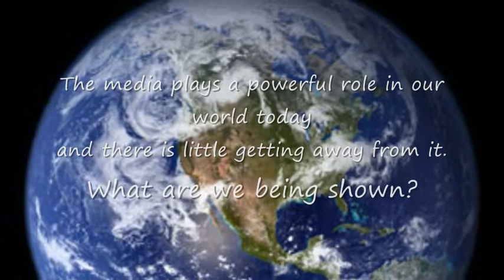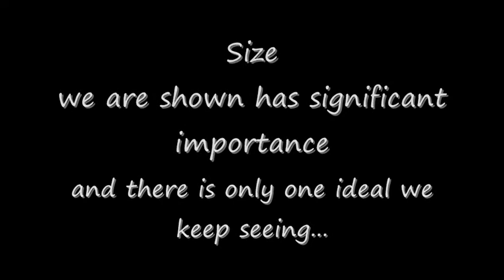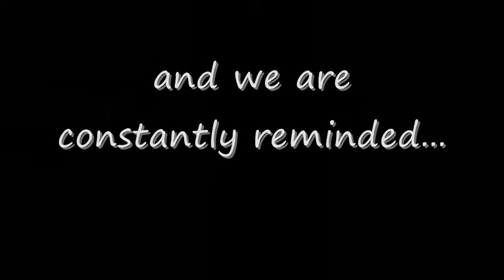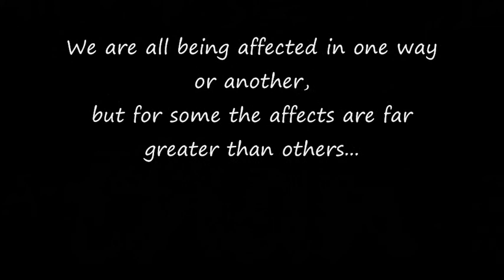Pro Anorexics are the result not the cause!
(WARNING: Could be triggering)
Alot of anger and hatred is placed upon pro anorexics, but where should the blame really be placed?
Where does all this emphasis on body image and thinness actually stem from?

(I apologise for having to squash the writing in, I know alot of it's too fast to read but I had difficulty fitting everything into the time frame I had.
There was MUCH more I would liked to have added)